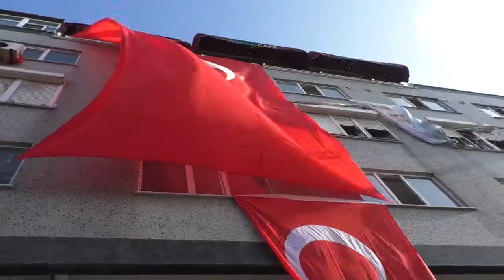Trakya Rumeli ve Balkanlar Gönül Birliği Derneği Gençlik Kolları Başkanı Akın Akay